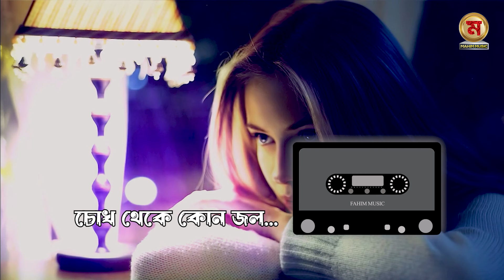চোখ থেকে কোনো জল | New Bangla Classic Song 2024 | Mahim Music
Find more of YouTube :🔻

** ANTI-PIRACY WARNING **
This content is Copyright to Mahim Music. Legal action will be taken against those who violate the copyright of the following material presented!

**Note**
Please avoid other methods of copying or duplicating the video, and help us support anti-piracy measures in any way you can. Thank you - Team Mahim Music